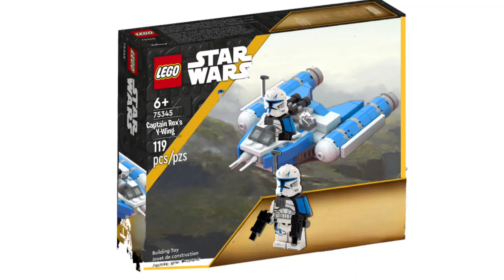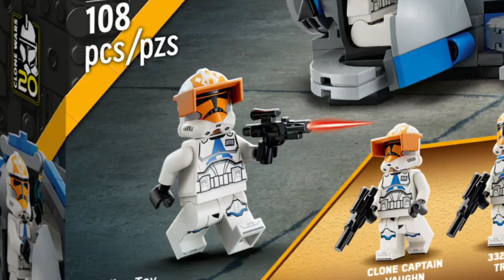Are 2024 LEGO Star Wars Sets Going to be OVERPRICED? LEGO Makes NO SENSE!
🤩 Looking for the BEST custom LEGO Star Wars Accessories & Minifigs  for your LEGO Collection?

💰Signup on WhatNot For $10-$200 to spend on LEGO (or any other item)!

🤯 BEST DEALS on LEGO Star Wars Sets, Minifigures, and MORE!

💲Try Rakuten for $30 Cash Back on your first Purchase! ($30 OFF ANY LEGO SET! *or anything else*)